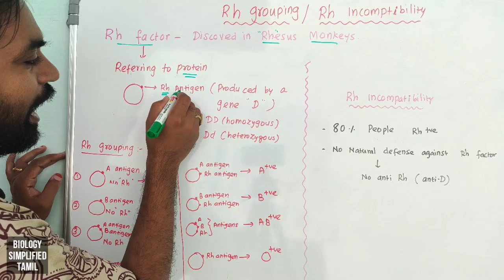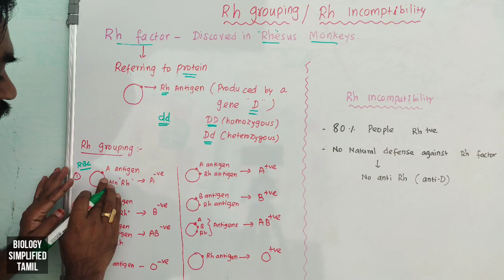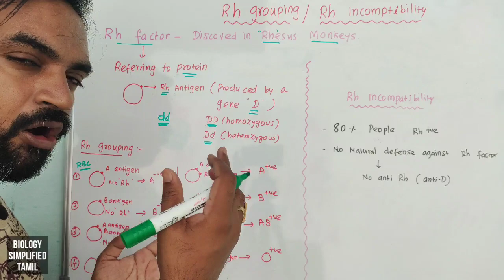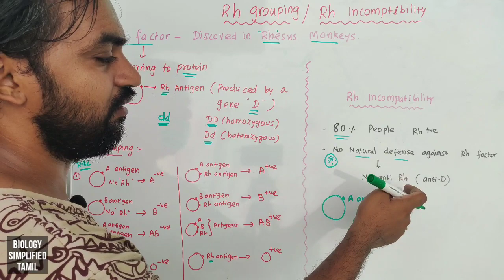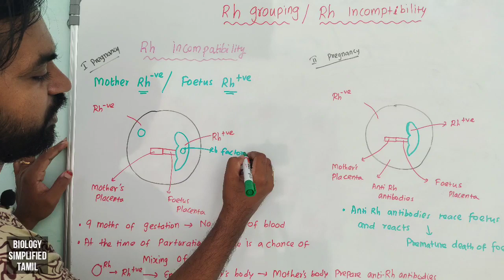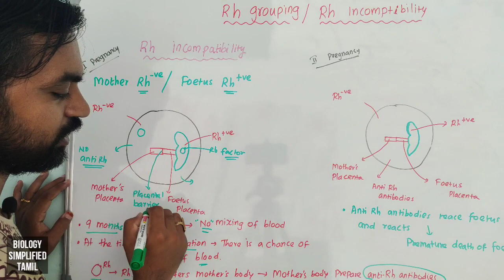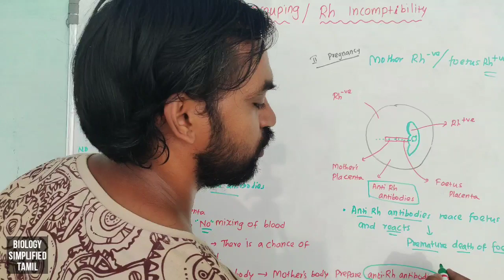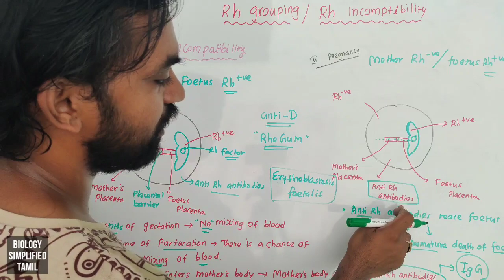Rh Grouping and Rh incompatibility